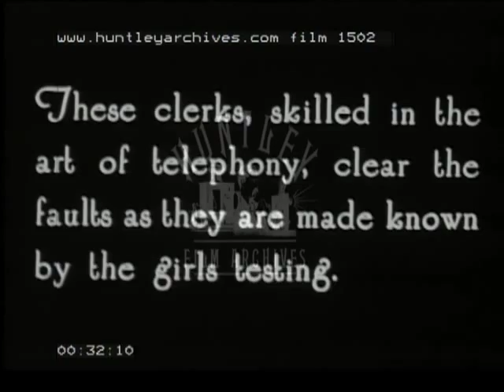A telephone exchange at work, 1920's - Film 1502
A telephone exchange at work in the 1920's. Telephonists

Nine or ten women sit with their backs to the camera operating a large telephone exchange or telephone switchboard.  They have head phones or sets on.
" Your call comes through " close up of woman, side view, she speaks and moves the plugs.
" Tests of the lines are frequently made "another woman operator, back view.
" Volt meter registers the most obscure faults " close up of voltmeter. The woman's hands work franticly.
" These clerks, skilled in the art of telephony, clear the faults as they are made known by the girls testing " men on the telephone exchange.
" Enquiry Desk.  The final haven of Londoners who cannot locate telephone numbers " More women with smart hair styles working.
" Efficiency plus courtesy always gives the correct answer. "  Close up of girl, front view, talking into a tube.